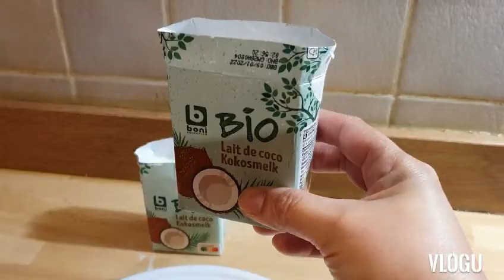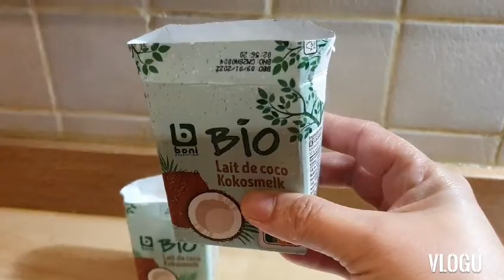How to make Puto Maya (my first time)